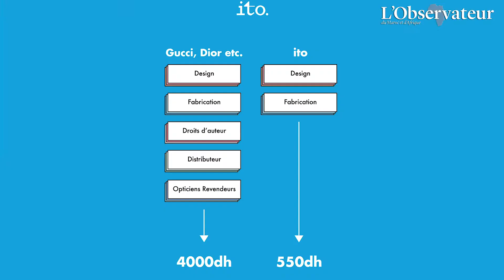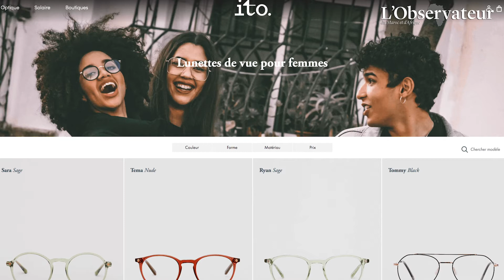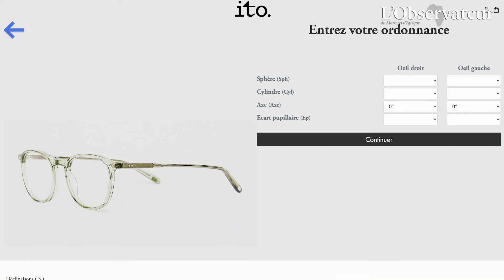Ito, la startup marocaine avec une vision d'optique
to est la startup marocaine qui a changé les règles du jeu du monde optique.

En ces temps de crise sanitaire, nul besoin de se déplacer pour essayer des lunettes de vues ou de soleil. Grâce à son approche virtuelle, tout se fait via internet : essayage de monture, choix des verres, etc….Un mix entre technologie et fun.
Avec sa nouvelle marque digitale de lunettes, Ito ambitionne de se répandre en Afrique et au Moyen- Orient.
Startop a rencontré virtuellement son fondateur Mehdi Mkinsi qui partage avec nous sa vision digitale des choses.